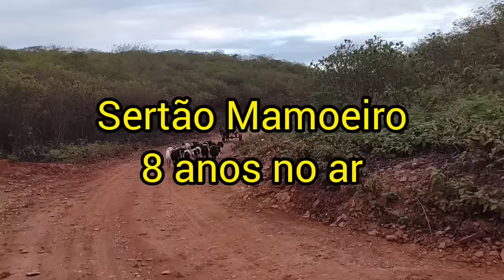SEU MANOELZINHO MOSTRANDO O SEU DIA A DIA NO SERTÃO PERNAMBUCANO.